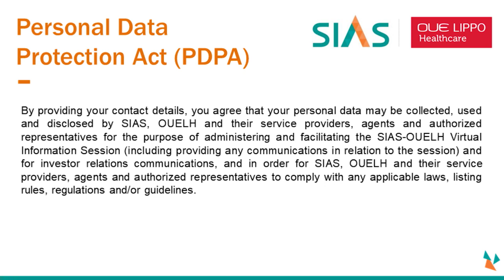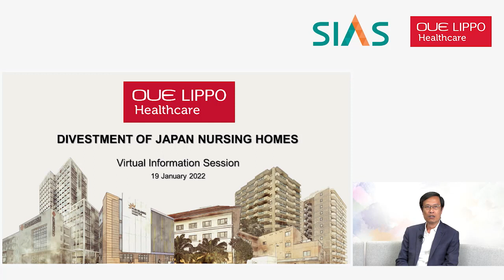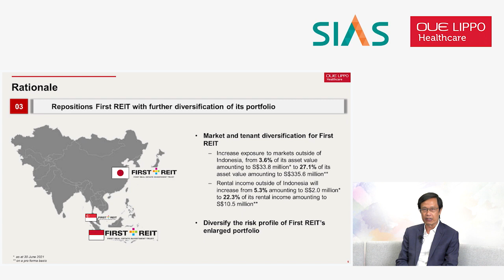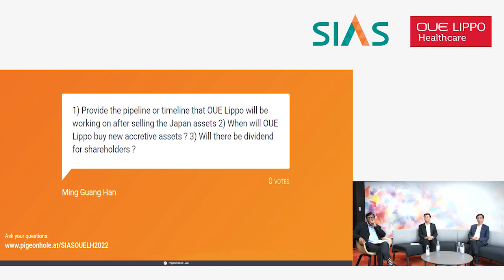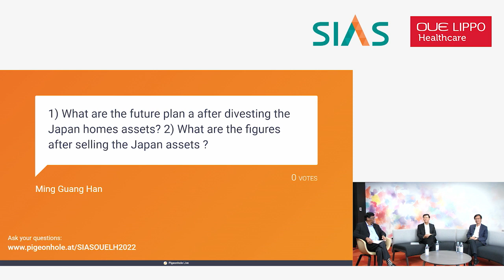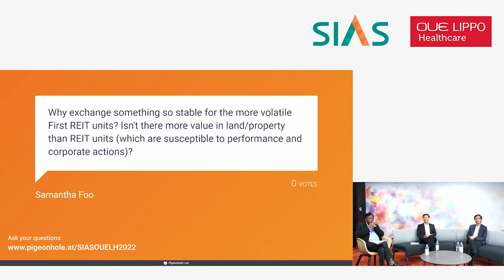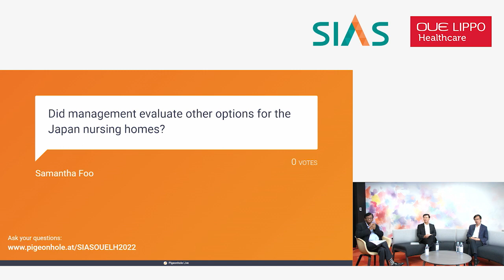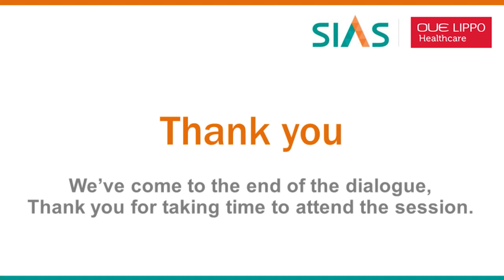SIAS-OUE Lippo Healthcare Limited Virtual Information Session: 19 January 2022